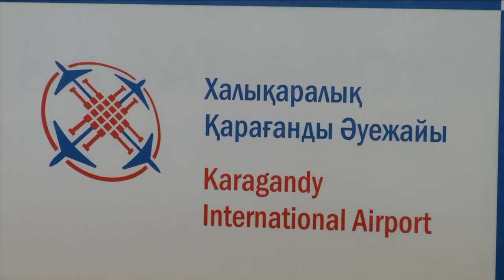Expedition 28 Receives a Warm Welcome in Kazakhstan and Russia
Expedition 28 Soyuz Commander Andrey Borisenko, NASA Flight Engineer Ron Garan and Russian Flight Engineer Alexander Samokutyaev were greeted in a traditional ceremony at the airport in Karaganda, Kazakhstan, on Sept. 16, 2011, hours after landing in their Soyuz TMA-21 spacecraft on the steppe of Kazakhstan. After the ceremony, the crew split up, with Borisenko and Samokutyaev returning to their training base in Star City, Russia, while Garan boarded a NASA plane in Karaganda to return to the Johnson Space Center in Houston. The trio completed almost six months aboard the International Space Station following launch in December. The footage includes an interview conducted with Garan in Karaganda before beginning the trip home to Houston.